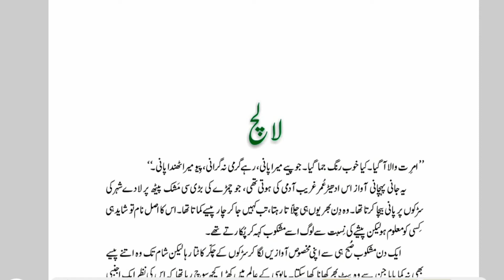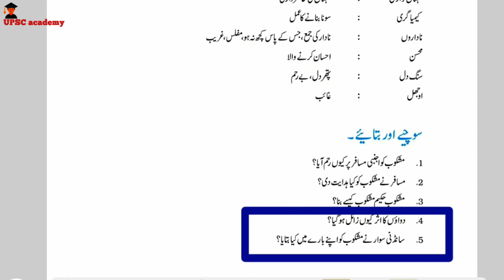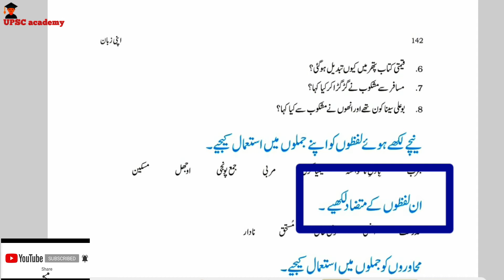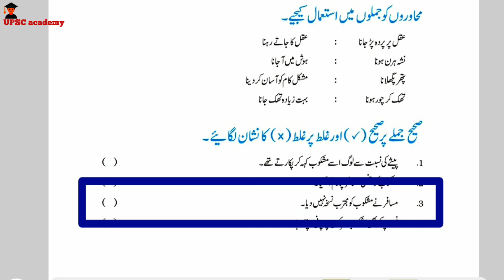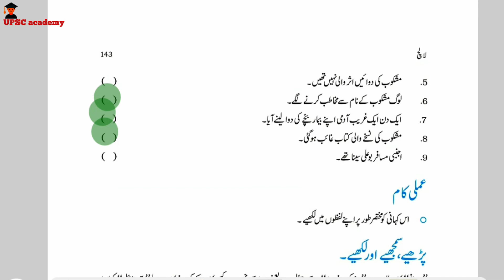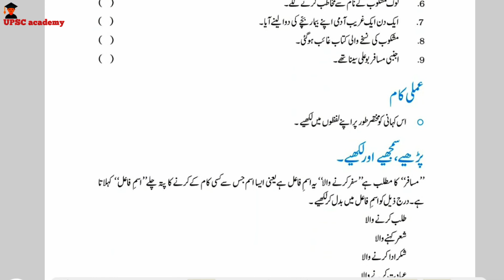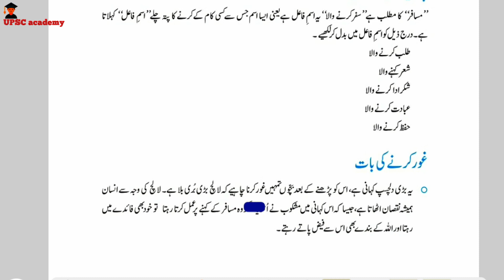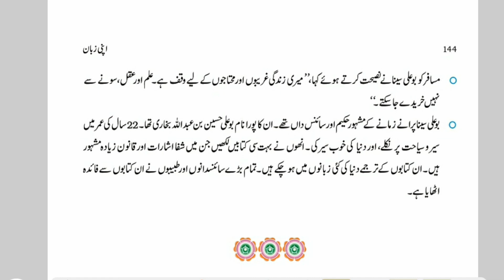Lalach (लालच) Chap-21 (Part 2) Apni Zaban Class 8 Urdu NCERT , CBSE, 9th Entr Exam.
In this Video I am discussing about Apni Zaban Urdu NCERT Book of Class 8, In  this video we will be discussing about Chapter 21  Lalach (लालच) in details.
We will learn how to read and what types of Questions can be come from these chapters.

In this video you learn complete concept about Urdu NCERT Book which will be beneficial  for you class 9th entrance exam.

हेल्लो मेरे दोस्त आपका मेरे यू ट्यूब चैनल "UPSC अकादमी" में स्वागत है

मेरे Amazon Storefront पेज पर जाएँ (होम)

इस वीडियो में मैं कक्षा 8 की अप्नी ज़बान उर्दू एनसीईआरटी बुक के बारे में चर्चा कर रहा हूं, इस वीडियो में हम अध्याय 21 लालच के बारे में विस्तार से चर्चा करेंगे।
हम सीखेंगे कि कैसे पढ़ें और किस प्रकार के प्रश्न इन अध्यायों से आ सकते हैं।

इस वीडियो में आप उर्दू एनसीईआरटी बुक के बारे में पूरी अवधारणा सीखते हैं जो आपके लिए कक्षा 9 वीं की प्रवेश परीक्षा के लिए फायदेमंद होगी।

boAt BassHeads 100 Wired Headset (Black, In the Ear)

realme Buds 2 Wired Headset (Black, In the Ear)